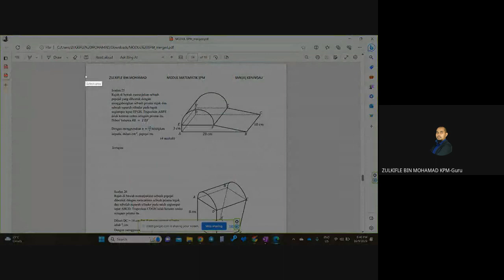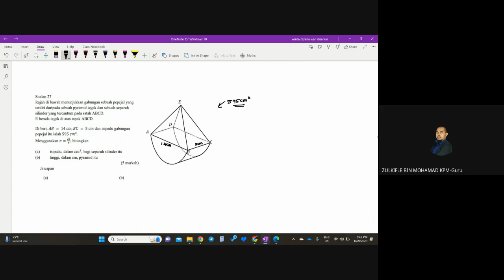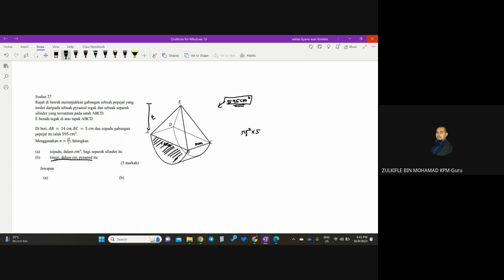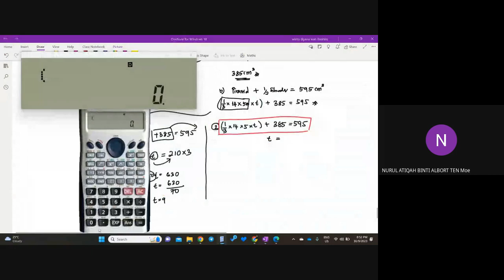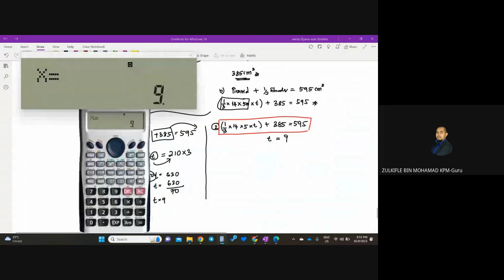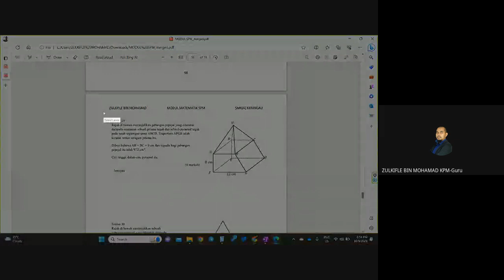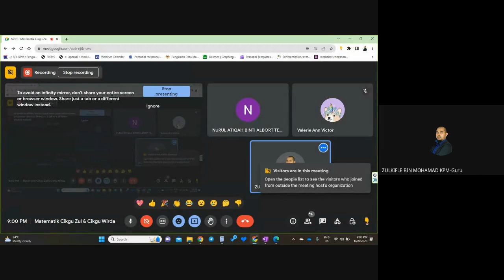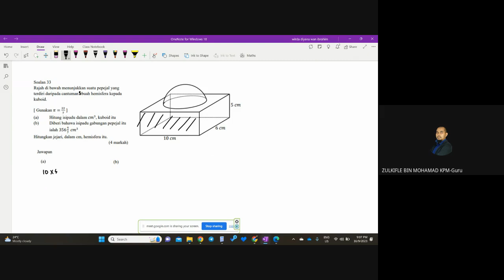Isipadu 2 | 17.9.2023